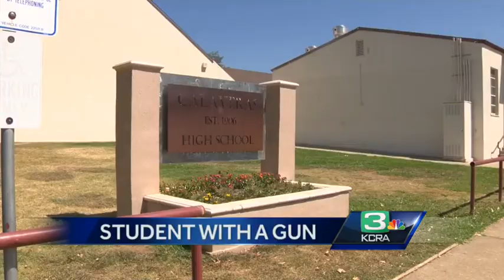Calaveras HS students arrested after gun found on school bus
Two Calaveras High School students are in custody for allegedly bringing a loaded gun onto a school bus, according to officers.